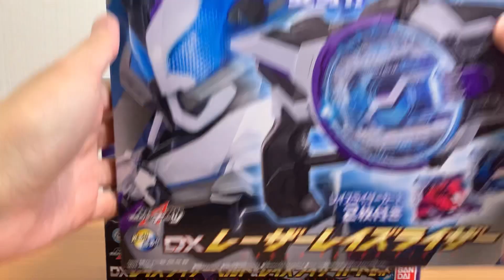君の推しは誰だ！DXレーザーレイズライザーとレイズライザーベルト＆レイズライザーカードセット開封！！！【仮面ライダーギーツ】